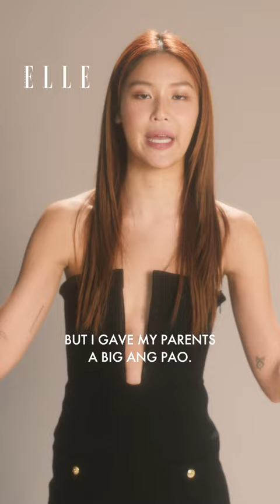Chen Yixin on Her Bedtime Routine, What She Spent Her First Big Paycheck on, and More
Radiating positive energy—one that she maintained consistently throughout our long day with her for the shoot—Chen Yixin admits that she was mighty chuffed to be on the cover of ELLE Singapore. Dressed in the season’s latest designs from Celine, Chanel, Loewe and Hermès, she poses with a naturalness that can only come from someone who’s used to being constantly in front of a camera.

Here, she shares her intricate bedtime routine, what she spent her first big paycheck on and why Singapore is home, truly.

Digital editor: Navin Pillay
Stylist: Donson Chan
Video Production: Jaya Khidir
Hair: Junz Loke
Makeup: Shaun Lee using Armani Beauty
Subject: Chen Yixin wearing Celine